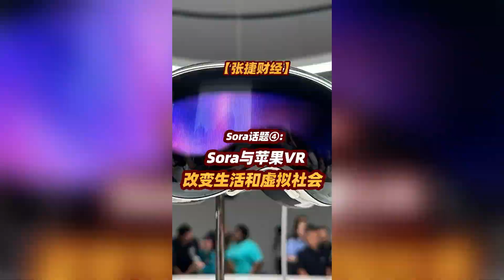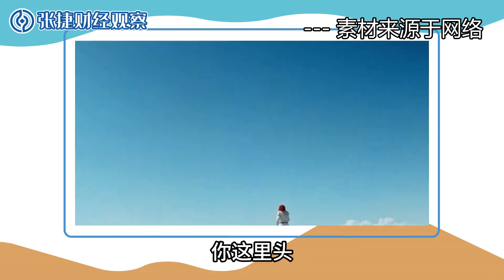【张捷财经】Sora与苹果VR改变生活和虚拟社会